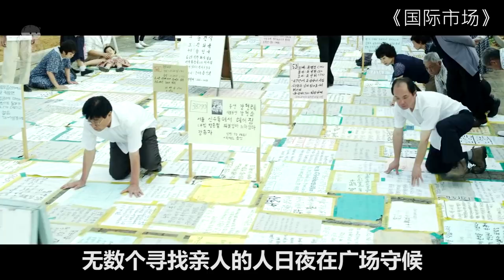【米虫】韩国电影史第二，当年票房冠军，韩版“阿甘正传”，必看电影《国际市场》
片名：国际市场
主演:  黄政民 / 金允珍 / 吴达洙 / 张荣男 / 郑镇荣